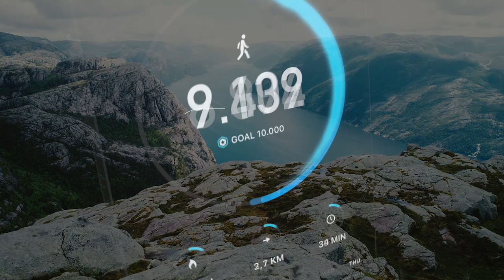StepsApp Pedometer - New Blog with tips for Training, Motivation, Health, Fitness, StepsApp News